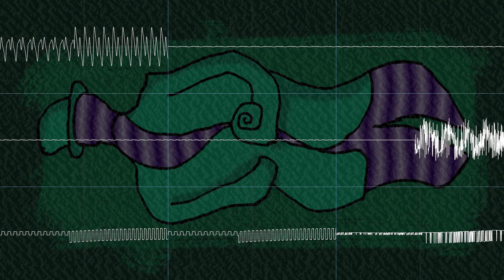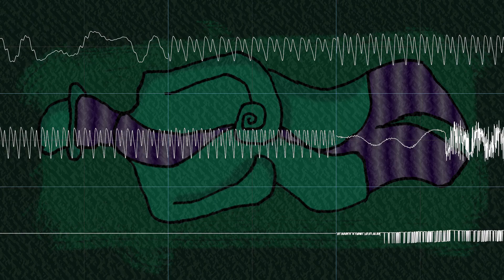Crisptune Music: Sideways Man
Oscilloscoped music for your enjoyment :]
System: Megadrive